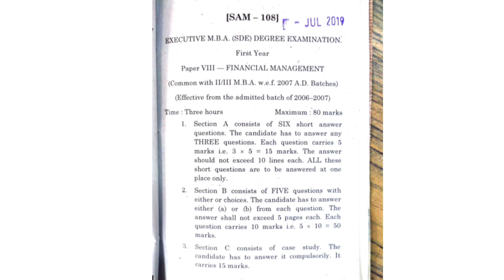Andhra university Distance MBA old qsn papers. Financial management Previous qsn paper. Distance AU